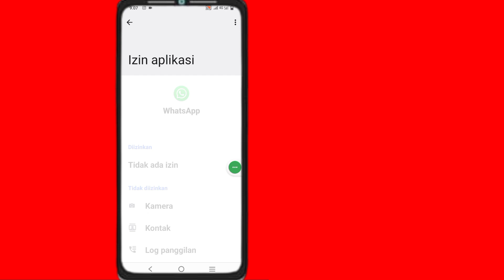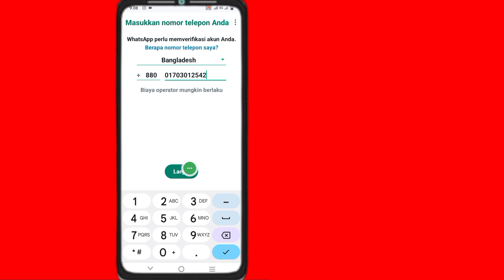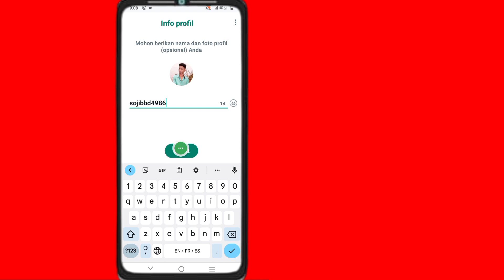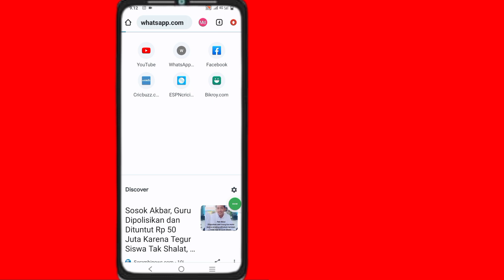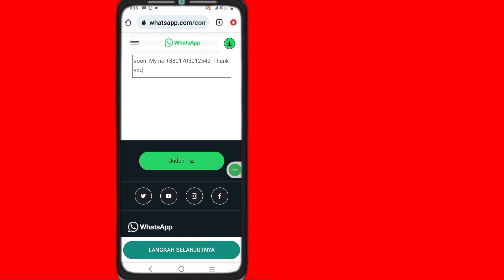cara mengatasi anda membutuhkan whatsapp resmi untuk menggunakan masalah akun ini (fix gb whatsapp)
Anda memerlukan whatsapp resmi untuk menggunakan akun ini pemecahan masalah |cara memperbaikinya Anda memerlukan  whatsapp

Anda memerlukan whatsapp resmi untuk menggunakan akun ini | Gb WhatsApp Pro Pemecahan Masalah

Keyboard atas 👇👇✅

1) Anda memerlukan whatsapp resmi untuk menggunakan akun ini menyelesaikan masalah 2023
2) Anda memerlukan whatsapp resmi untuk menggunakan penyelesaian masalah akun ini
3) Anda memerlukan whatsapp resmi untuk menggunakan solusi masalah akun ini
4) Anda memerlukan whatsapp resmi untuk menggunakan akun ini
5) akun ini tidak boleh menggunakan whatsapp karena spam
6) Anda memerlukan whatsapp resmi untuk menggunakan masalah akun ini diselesaikan
7) Anda memerlukan whatsapp resmi untuk menggunakan akun ini  akun ini tidak menggunakan

youneedtheofficialwhatsapp to use thisaccount
youneedtheofficialwhatsapp to use thisaccountproblem